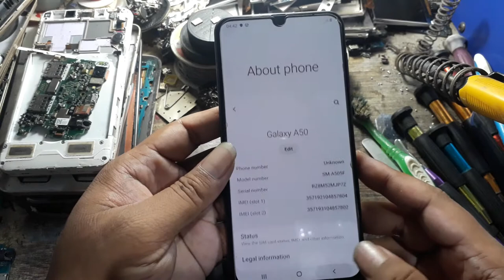Samsung A10 A20 A30 A50 A70 Back Panel Open Very Esily By Mobile Software Supporter